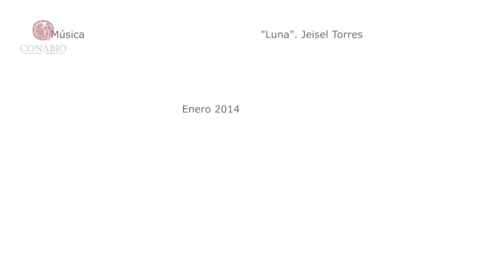CONABIO Palabras del Ing. Juan José Guerra Abud. SEMARNAT